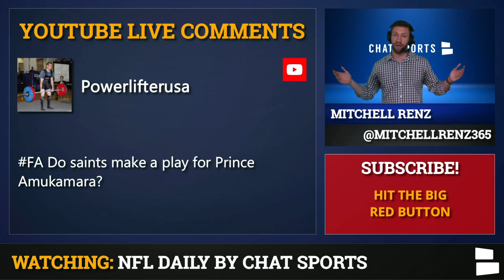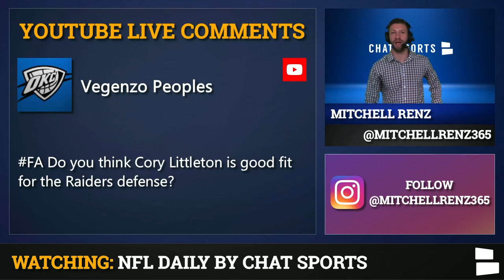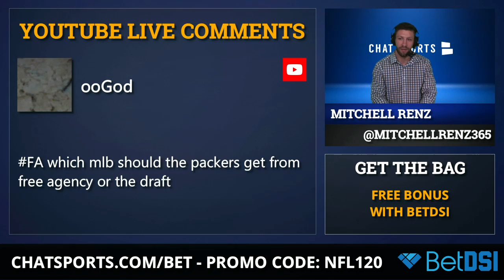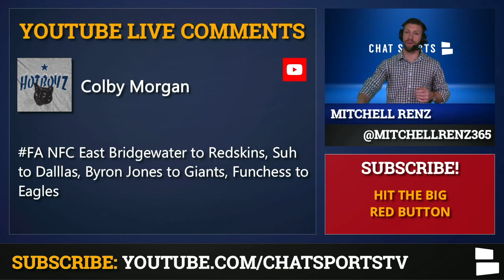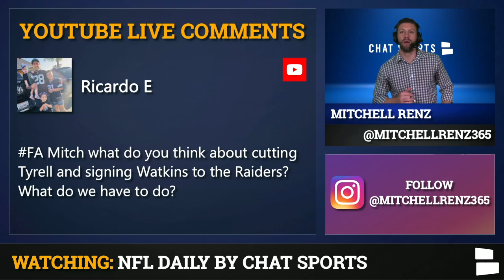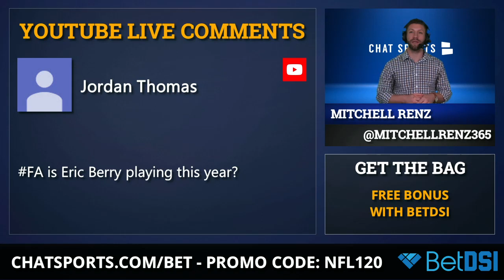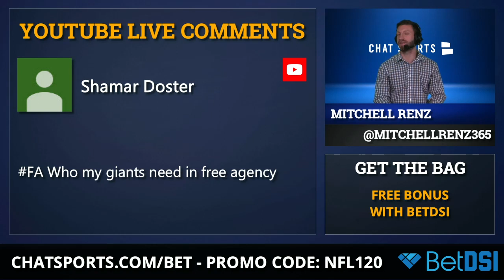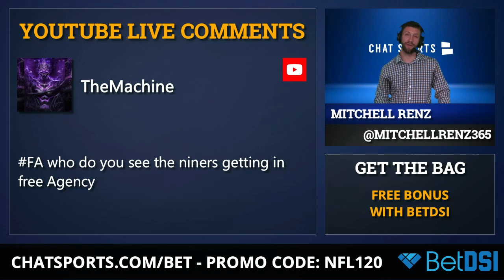NFL Free Agency Rumors On Byron Jones, Cory Littleton, Marcus Mariota & More Top 2020 Free Agents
NFL Free Agency is right around the corner starting March 18th at 4 pm ET, so there are a ton of NFL rumors around some of the top free agents in 2020. Some of the nfl rumors on today’s show were around Byron Jones, Cory Littleton, Marcus Mariota, Prince Amukamara, Dez Bryant, Michael Bennett, Eric Berry and where they might sign. So Chat Sports Mitchell Renz host of NFL Daily answers as many of your NFL free agency rumor questions.

The 2020 Free Agent list is impressive and there will be a lot of moving pieces this offseason. Some of the NFL teams discussed on today’s show are; New Orleans Saints, Arizona Cardinals, Las Vegas Raiders, Kansas City Chiefs, New England Patriots, Seattle Seahawks, Baltimore Ravens, Carolina Panthers, Dallas Cowboys, New York Giants, 49ers.

We’ll be LIVE all throughout NFL Free agency and leading up to the deadline. Don’t miss a thing!

In the Video above Mitchell Renz answers the following questions:
- Do the New Orleans Saints target Prince Amukamara in NFL free agency?
- Any possibility of a Stefon Diggs trade to the Arizona Cardinals?
- Will Byron Jones become the highest paid cornerback?
- Is Corey Littleton a good fit for the Las Vegas Raiders?
- Should the Kansas City Chiefs sign Dez Bryant?
- Any New England Patriots free agency news?
- Could Michael Bennett return to the Seattle Seahawks?
- Who should the Green Bay Packers target at linebacker in free agency or the 2020 NFL Draft?
- Will the Baltimore Ravens sign a wide receiver?
- Who will the Carolina Panthers sign in free agency?
- Is Eric Berry playing in 2020?
- What are the odds the Dallas Cowboys get Earl Thomas?
- Who should the New York Giants target in free agency?
- Who will the 49ers sign in free agency?
- What’s the best fit for Marcus Mariota?